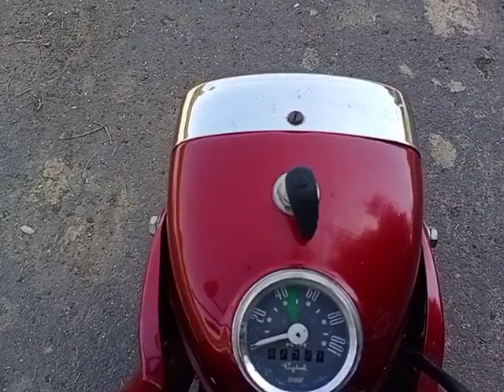Bobby Rajdoot GTS 175CC two stroke Bike . Hope you will enjoy the video 😍😍.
This is my GTS 175 cc bike which was popularly known as Bobby Rajdoot. This bike comes with 175 cc engine and a three speed gear box. Very collectible bike and very hard to find for spares .Happy to see completed nearly 10 years after restoration so on special occasion posting this video hope you will like it 👍👍..